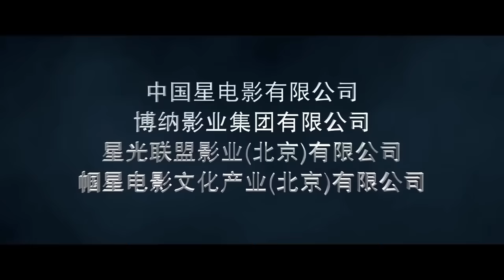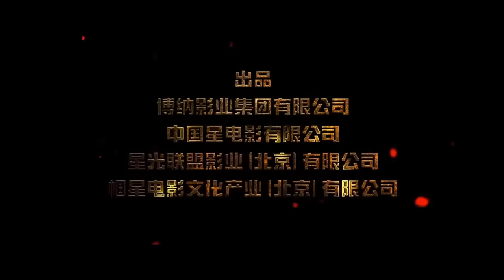LEAGUE OF GODS - 6 Minutes Trailers (2016) Jet Li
League of Gods Trailer 2016

League of Gods (Chinese: 3D封神榜) is an upcoming Hong Kong-Chinese fantasy film directed by Koan Hui and Vernie Yeung based on the novel Fengshen Yanyi by Xu Zhonglin and starring an ensemble cast of Jet Li, Tony Leung, Louis Koo, Huang Xiaoming, Angelababy, Wen Zhang and Jacky Heung.